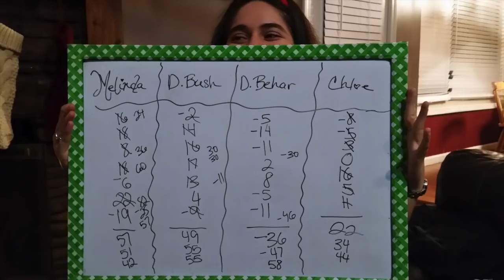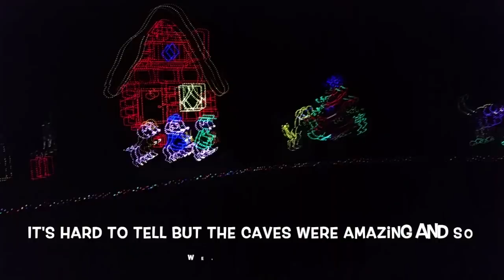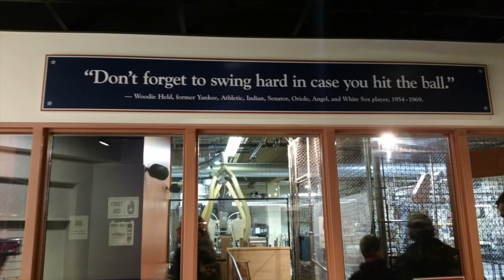Saying goodbye to 2018. A December full of friends, family, and fun!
This video is about Dec 10-23rd